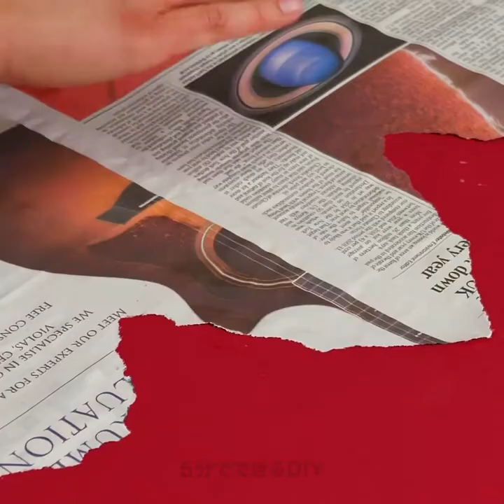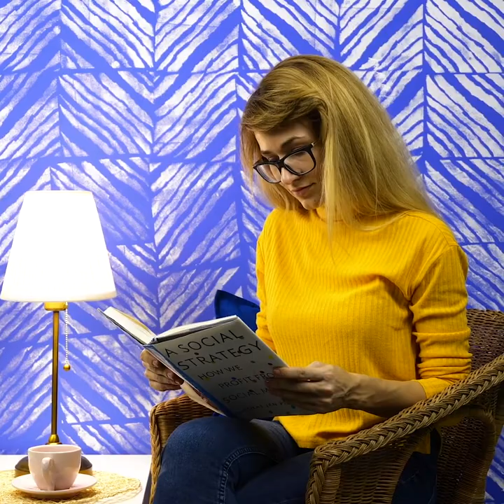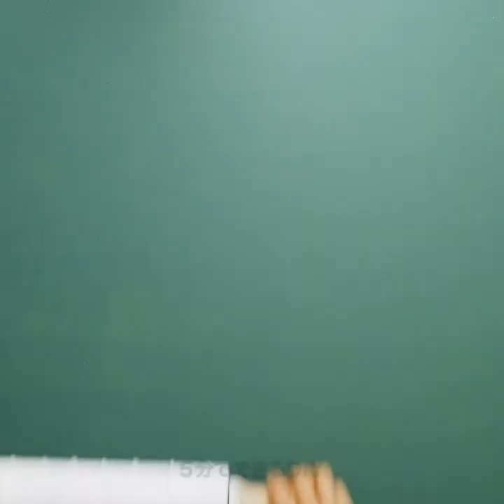ユニークな壁のDIY27選 || 壁に絵を描くハックとデザインのアイデア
タイムスタンプ：
00:58 偽のレンガ
00:04 クリエイティブな絵画のアイデア
02:40 モップを使って壁を飾る方法
05:59 幾何学的なデザイン